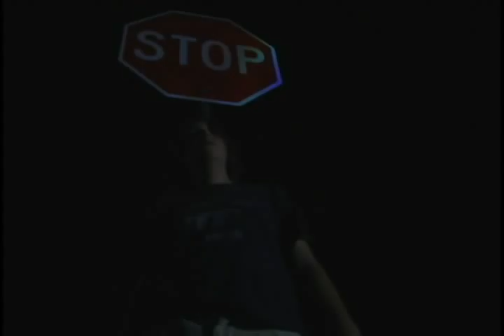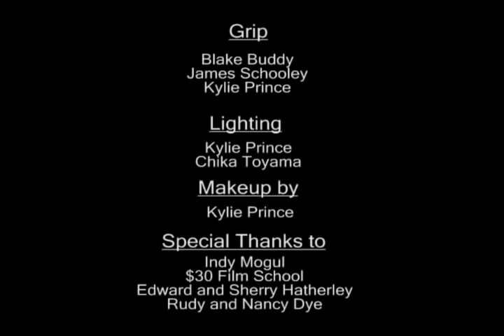Hounds and Jackals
This is a film by Faded Dye Productions. This is our suspense/chase movie.
We filmed it in 3 nights.
Editing took around 5 or 6 hours or so. All music is original by David McKinney.
This was filmed with a panasonic dvx100b.
It was edited using adobe premiere.